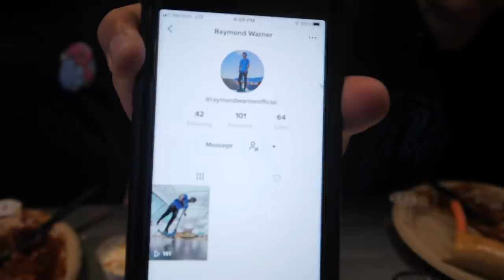DIY Scooter Built in GARAGE!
A lot of you have probably seen Jess in the vlog before. But, we have never showcased Jess's scooter before. This scooter was made by him and his dad in his garage! Literally a DIY scooter build. The scooter snapped a few weeks ago so Jess's dad decided to cut the deck in half, remake a section of the deck and weld it back together. I think the build turned out pretty good beings that it is still riding without any issues. What do you guys think? Definitely an interesting addition to the skatepark if you ask me! Probably the most decorative scooter in the skate park.